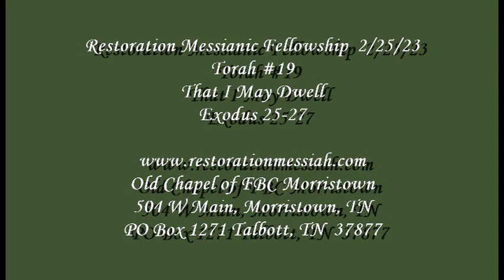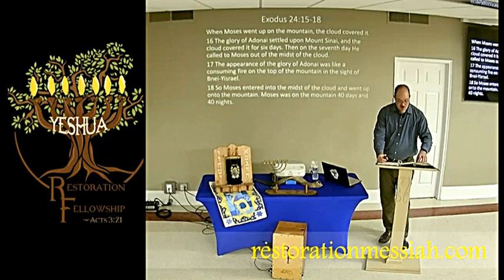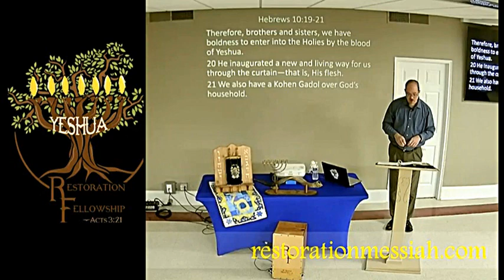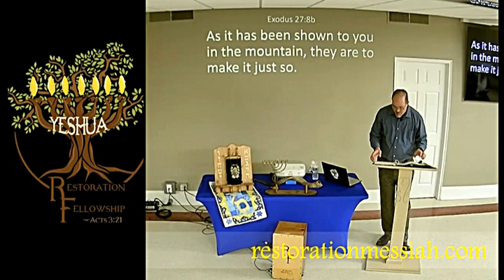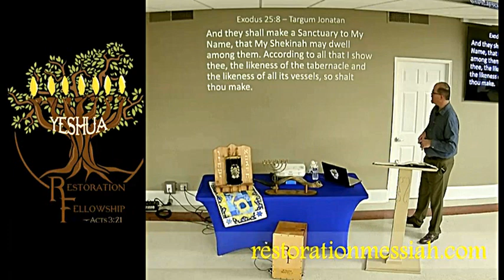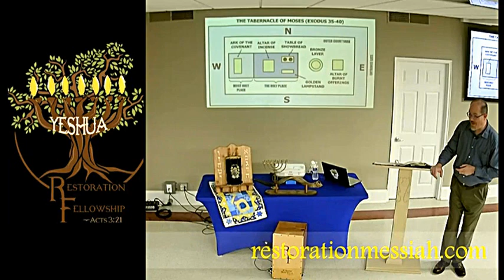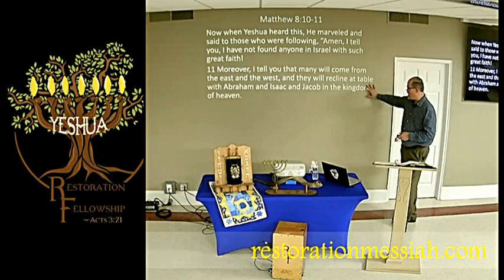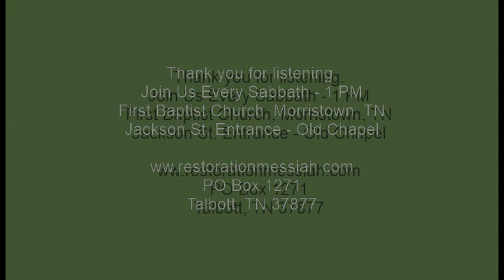2/25/23 Torah #19 That I May Dwell Exodus 25 27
God gives very detailed instructions on building the Tabernacle, the Mishkan.  The details are important even if we don't always understand them.  The purpose of them is so that God may dwell within the camp.  So He may speak to them and they may hear His voice.
There was then and always will be a certain protocol in order to gain an audience with the King.  The Ark represents the Throne of God, the structure, His Court.
Within the structure of the Tent, the Holy Place is the Table of Bread with 12 loaves and the 7 branched Menorah.  Together these represent a great Banquet that He wants to share with His people.
It's no wonder that Yeshua often spoke of banquets.  It's no accident that both Jew & Gentile will be gathered from the east and west and share a table with Abraham, Isaac & Jacob.
What a day that will be!